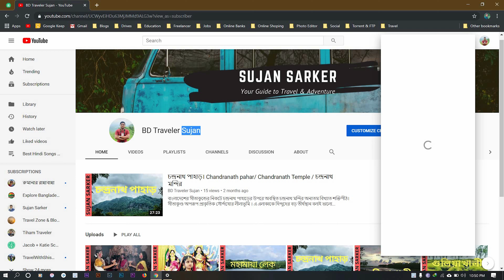How to Change Your YouTube channel Name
Click on your YouTube channel icon and choose settings.
Next to your profile picture, click the words “edit on Google”
Enter your new channel name.
Click “OK”
Click “Change name” to confirm and finalize.